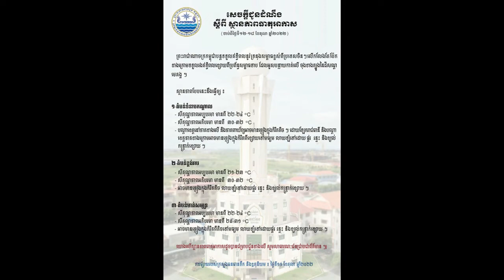ដំណឹងបន្ទាន់..!...ចាប់ពីថ្ងៃ១២ ដល់១៨ តុលាកម្ពុជានឹងមានភ្លៀងលាយឡំផ្គរ រន្ទះ និងខ្យល់កន្ត្រាក់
សូមអភ័យទោសរាល់កំហុសឆ្គង
Tell: 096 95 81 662